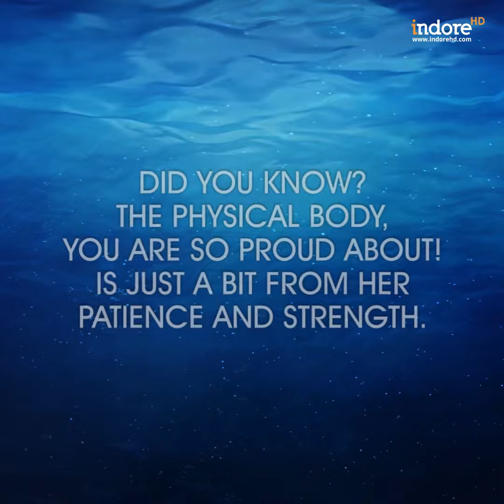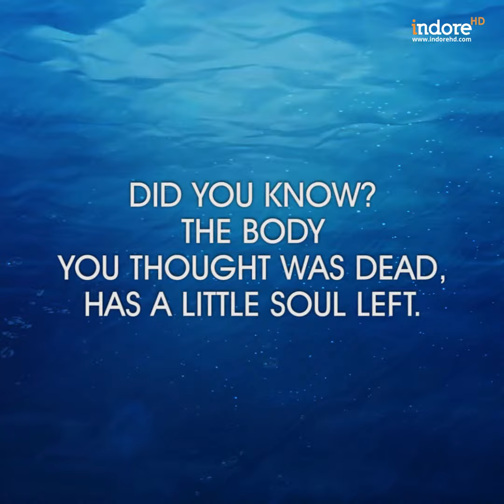'Did You Know?', a simple question by Pranjali Pawde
Justice isn't a word, it's a necessity. If you wish to bring a change, start from your home and let this message of love and respect for 'her' spread loud!

Preparing her to fight is better than protecting her with chains.
Stand against what's wrong, and be with what's right!